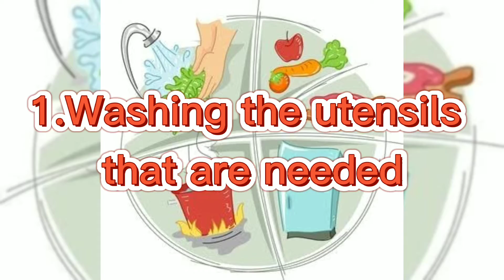Food Sanitation Practices